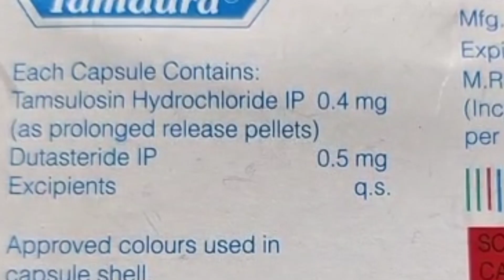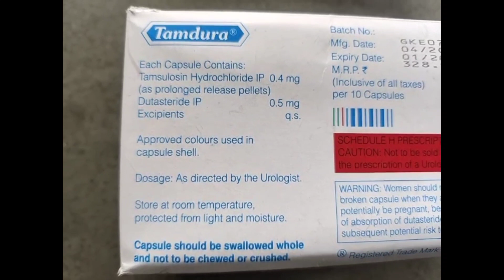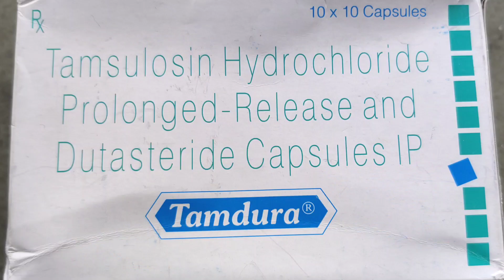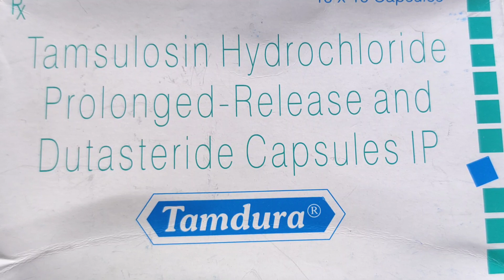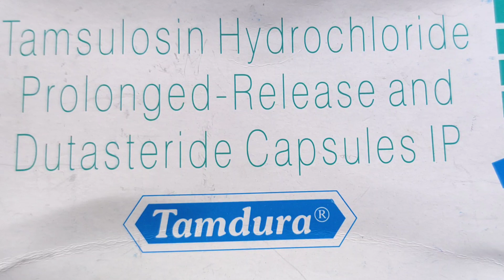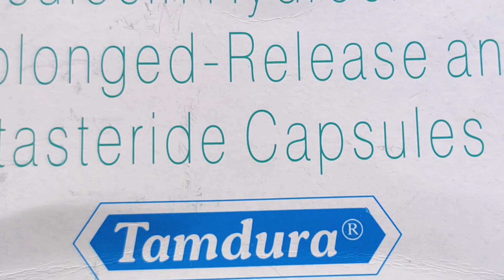Tamdura capsule full review in Hindi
Warning: Consultant to your Doctor than used this Medicine.

आज हम Tamdura कैप्सूल के बारे में पूरी जानकारी देंगे l

Tamdura कैप्सूल काComposition ,
टैमड्यूरा कैप्सूल दो दवाओं का मिश्रण है l
टैम्सुलोसिन (0.4 मिलि ग्राम) और ड्युटास्टेराइड (0.5 मिलि ग्राम)
Manufacture by,
सन फार्मास्युटिकल इंडस्ट्रीज लिमिटेड
Storage,
30°C से नीचे स्टोर करें
Tamdura capsule  का उपयोग,
बढ़े हुए प्रोस्टेट ग्रंथि वाले पुरुषों के इलाज के लिए किया जाता  है। यह पेशाब करने में कठिनाई या बार-बार शौचालय जाने की आवश्यकता जैसे लक्षणों से राहत देने में मदद करता है। इसका उपयोग प्रोस्टेट कैंसर को रोकने के लिए नहीं किया जाता है।

उत्पाद परिचय

टैमडूरा कैप्सूल  को भोजन के साथ या भोजन के बिना लिया जा सकता है लेकिन इसे प्रत्येक दिन एक ही समय पर लिया जाना चाहिए। आपका डॉक्टर आपके लिए सबसे उपयुक्त खुराक लिखेंगे। अधिकतम लाभ प्राप्त करने और अपने लक्षणों का प्रभावी ढंग से इलाज करने के लिए, आपको खुराक नहीं छोड़नी चाहिए, भले ही आप अच्छा महसूस कर रहे हों। लक्षणों में सुधार दिखने में 4 सप्ताह तक का समय लग सकता है लेकिन इसे नियमित रूप से लेते रहें। यदि आपके लक्षणों में 4 सप्ताह के बाद भी सुधार नहीं होता है या वे बदतर हो जाते हैं तो अपने डॉक्टर को बताएं।

इस दवा के सबसे आम दुष्प्रभावों में नपुंसकता, कामेच्छा में कमी, स्तन दर्द और स्खलन विकार शामिल हैं। यदि ये दुष्प्रभाव आपको चिंतित करते हैं या दूर नहीं होते हैं, तो सलाह के लिए अपने डॉक्टर को बताएँ। आपको चक्कर या उनींदापन भी महसूस हो सकता है। जब आप पहली बार यह दवा लेना शुरू करते हैं तो ये जोखिम अधिक होते हैं। याद रखें, आपके डॉक्टर ने आपको यह दवा इसलिए दी है क्योंकि इसके फायदे साइड इफेक्ट के जोखिम से अधिक हैं।

टैमड्यूरा कैप्सूल महिलाओं या बच्चों को नहीं लेना चाहिए। अगर आपको निम्न रक्तचाप या लीवर या किडनी की बीमारी है तो इसे लेने से पहले अपने डॉक्टर को बताएं। यह दवा उपयुक्त नहीं हो सकती. यह अन्य दवाओं को भी प्रभावित कर सकता है या उनसे प्रभावित हो सकता है। इसलिए अपने डॉक्टर को उन सभी अन्य दवाओं के बारे में बताएं जो आप ले रहे हैं। आपका डॉक्टर आपके रक्तचाप की बार-बार जांच कराने की सलाह दे सकते है। शराब पीने से बचें क्योंकि इस दवा से अत्यधिक चक्कर आ सकते हैं।